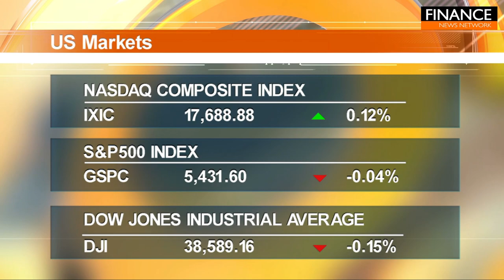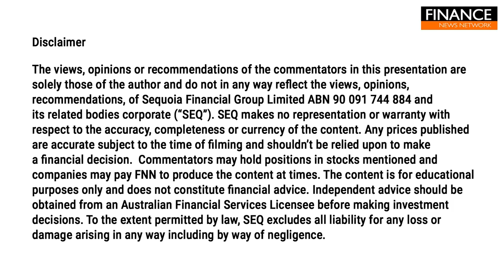Nasdaq manages a fifth straight record close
Markets trade mixed with eight of eleven sectors in the broader index falling into negative territory.